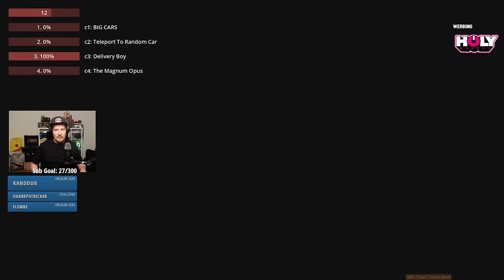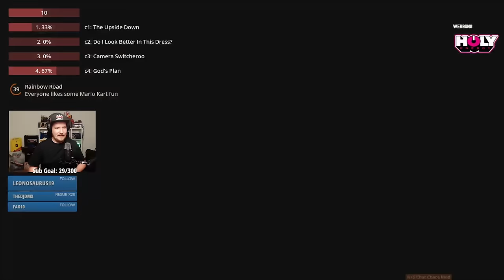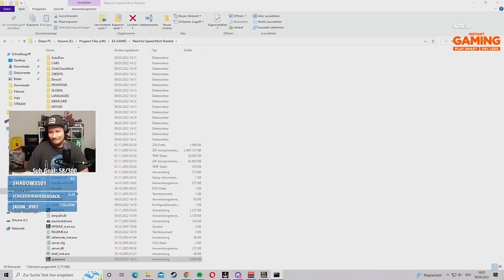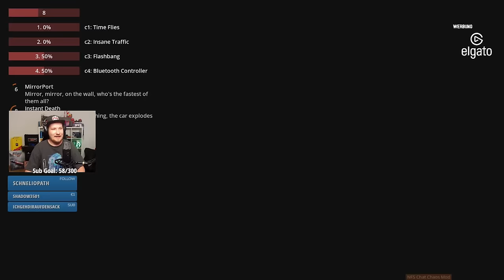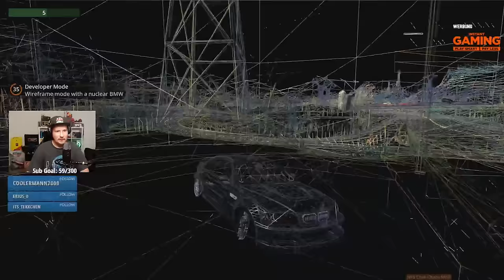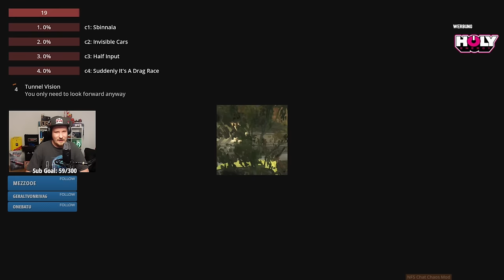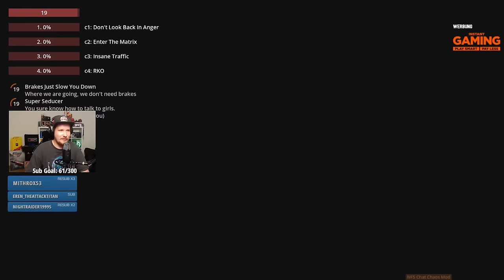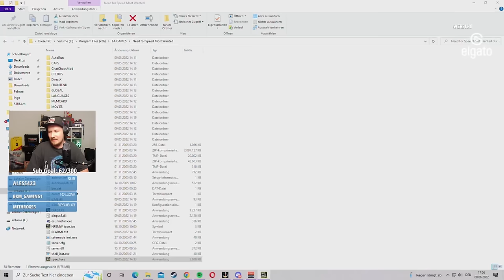Endstation Big Lou! - NEED FOR SPEED MOST WANTED CHAOS MOD | Stream Highlights